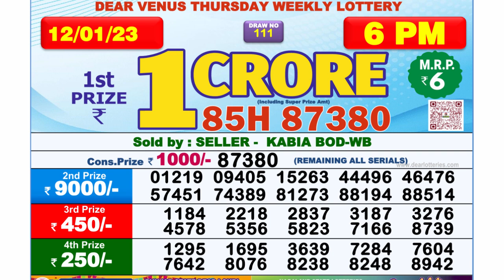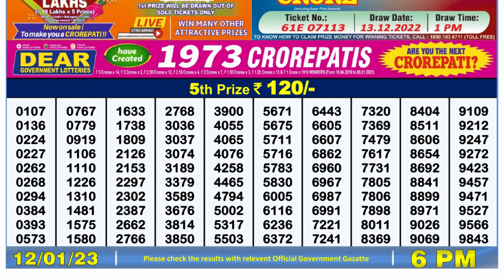🔴 Lottery Sambad Live 06:00pm 12/01/2023 Day Nagaland State Dear Lottery Result Pdf Download